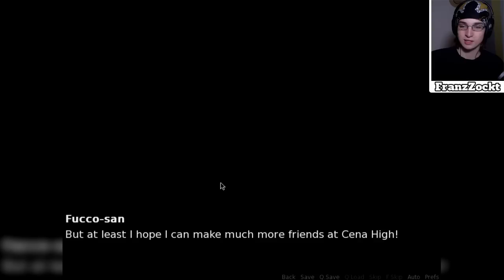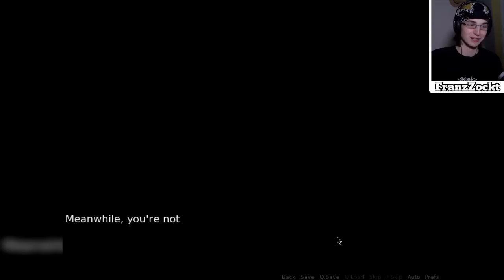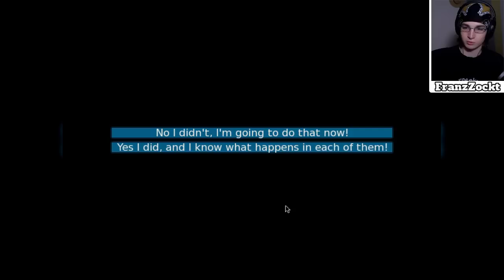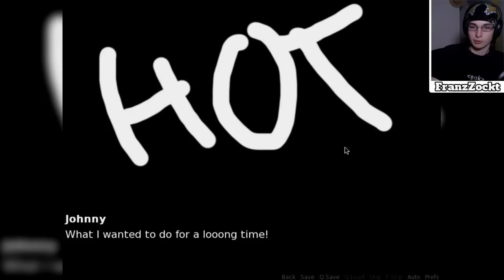MEGA BEKNACKT! John Cena auf der High School! xD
Wollt ihr einen zweiten Teil von "John Cena's Sexy High School Adventure"?

LINKS/INFOS ZU DEN SEGMENTEN

FRANZZOCKT UNTERSTÜTZEN